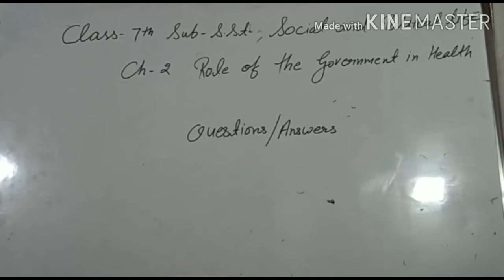Class 7th Social Science Eng Medium Date -14 August 2020